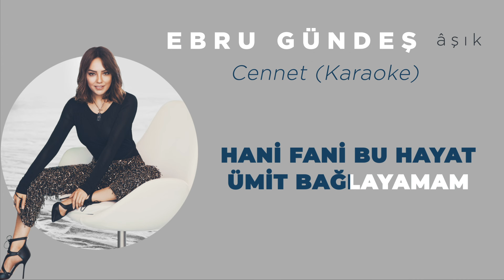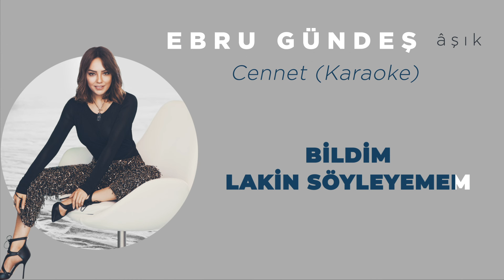Ebru Gündeş - Cennet (Karaoke)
Ebru Gündeş "Âşık" Dijital Müzik Platformlarında

CENNET (Şarkı Sözleri)

Ben gözü görmeyene resim gösteremem
Değerimi bilmeze değer öğretemem
O önce, e haddini öğrensin
Biten sevgiye imrenip özenemem
Boş sözü duyup düstur edinemem
Eden, kendine ah etsin

Bildim lakin söyleyemem
Gördüm ama izah edemem
Dünya, senle baş edemem ben
Zaman öyle de geçecek
Hayat böylede bitecek
E bitsin, umudum cennetten

Sevdim, kaç kere bilemem
Yaşadım, yok inkar edemem
Bıktım, senle baş edemem
Zaman öyle de geçiyor
Hayat böyle de bitiyor
Ama umudum cennetten

Hani fani bu hayat ümit bağlayamam
Olmadı diye oturup ağlayamam
Gönlü geniş olan sükutu öğrensin
Sevgimi yok yere ele bağlayamam
Gelir mi diye hayallere sığınamam
Kemale eren kendinden versin

Bıktım, senle baş edemem ben
Ama umudum cennetten

Ben dalkavuk olanı hizaya getiremem
Sorma bana ben görünmezi göremem
Merak eden kendine yönelsin
Boş yere kimseyi oyalayıp üzemem
Geçici şeylere heves edip üzülemem
Fikrim, hevesimi alt etsin

Ama umudum cennetten

Söz: Ahmet Enes
Düzenleme: Çağlar Kocatepe
Kayıt: Tamer Yılmaz
Mix & Mastering: Emre Kıral

Ebru Gündeş resmi Youtube hesabıdır.
The Official Ebru Gündeş YouTube Channel